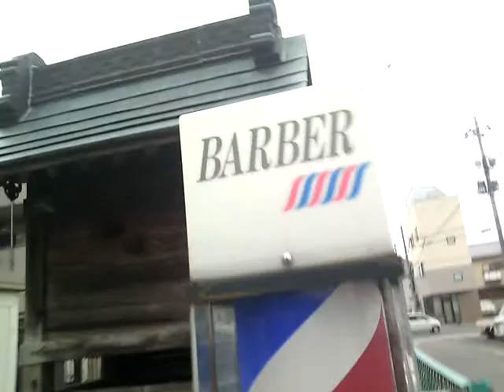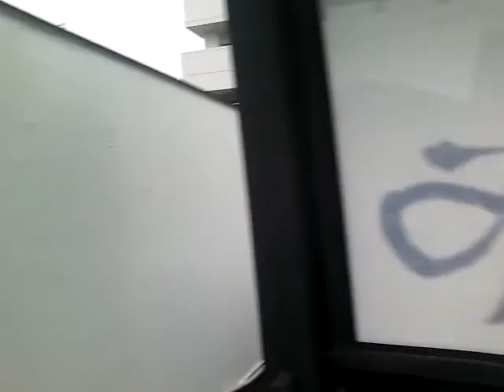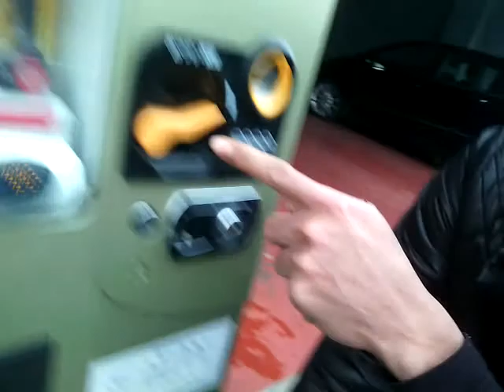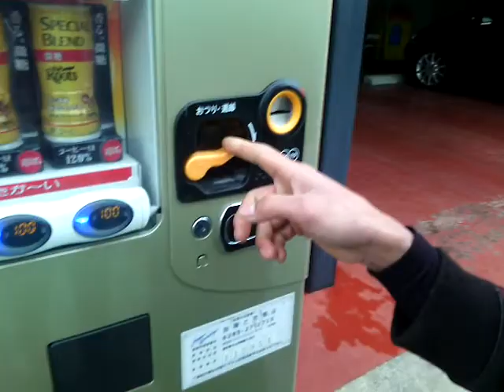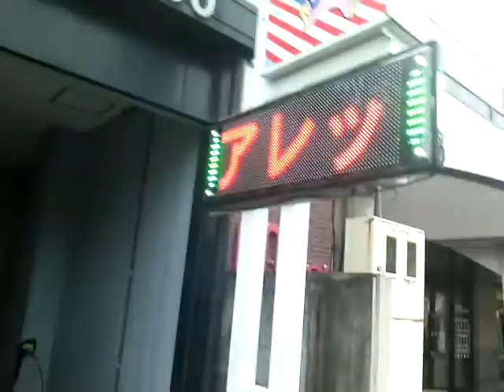sano jepang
antok lemonty